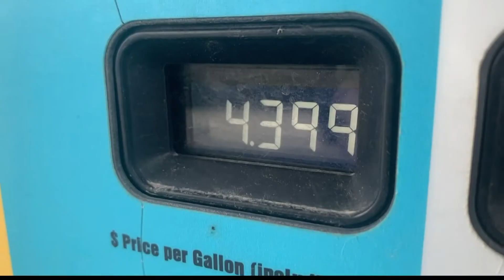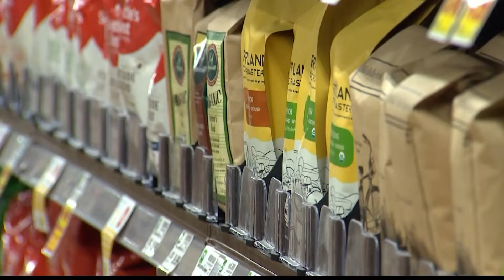Pizza store owner says delivery fees could jump due to rising gas prices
Gas prices are up to record-breaking $4.14 a gallon and the owner of Jet's Pizza says these rising costs could lead to consumers having higher delivery fees.